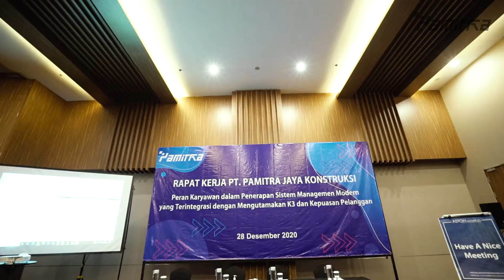Rapat Kerja 2020 PT. PAMITRA JAYA KONSTRUKSI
Rapat Kerja Tahunan 2020 PT. PAMITRA JAYA KONSTRUKSI di Aston Hotel Sidoarjo - Jawa Timur